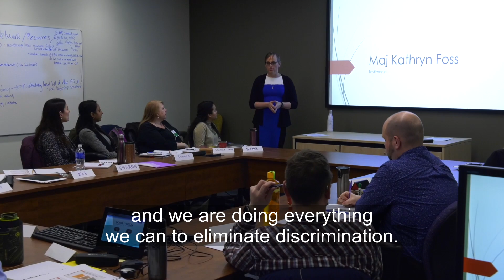International Day Against Homophobia, Transphobia and Biphobia 2019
May 17th marks the International Day Against Homophobia, Transphobia and Biphobia – a day of recognition and awareness of discrimination based on sexual orientation, gender identity, and expression. Today is a reminder to all that we must continue to fight against discrimination, to celebrate our diversity, and reaffirm our commitment to equal opportunities for all.